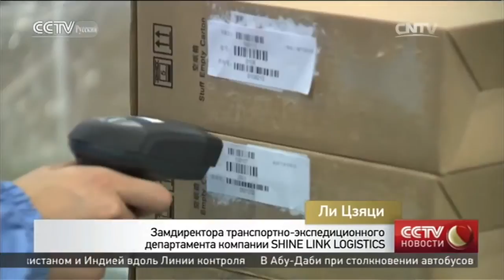Шанхайская ЗСТ отмечает свое трехлетие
Зона особого внимания